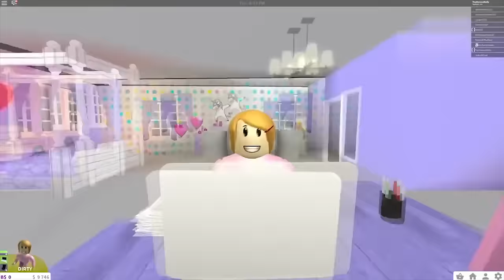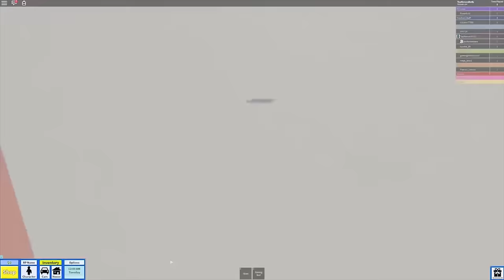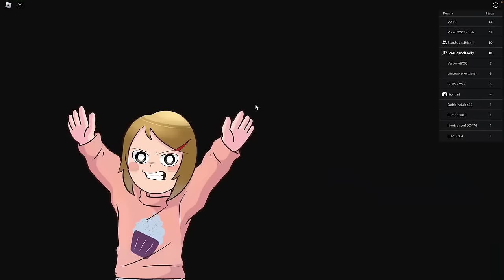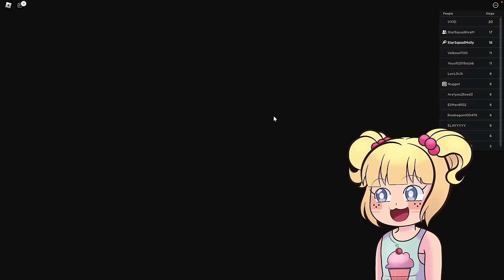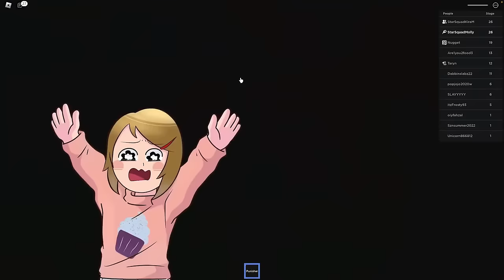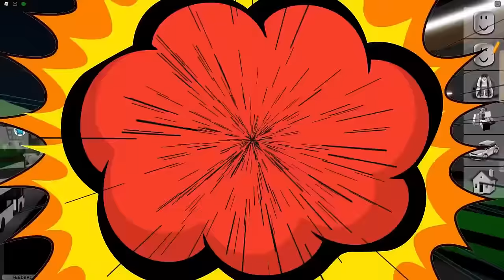Roblox | 10 Hours Of Brookhaven 🏡 Movies!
Get ready for a marathon binge watch of some of the best moments that the Star Squad has had in Roblox Brookhaven.